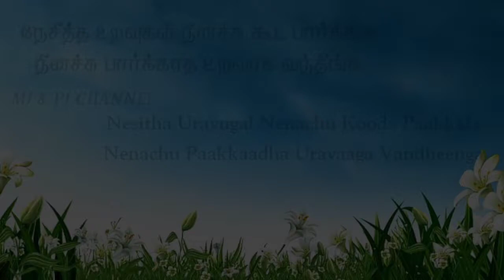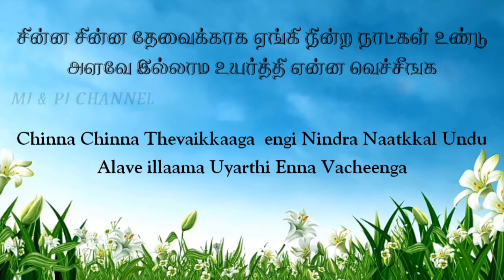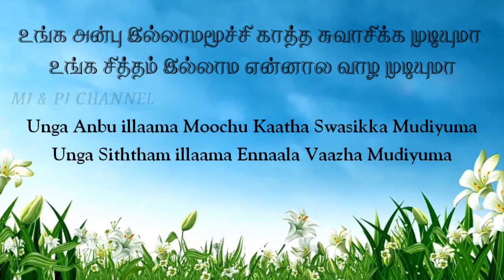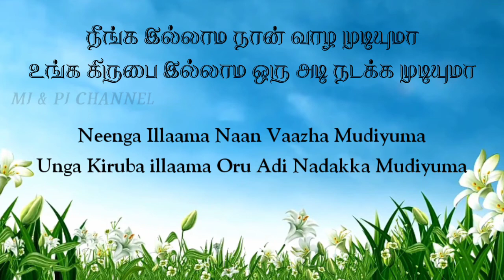Yenakku Yaarumilla Endru Solli | எனக்கு யாருமில்ல என்று சொல்லி l Tamil Jesus Song l MJ & PJ Channel